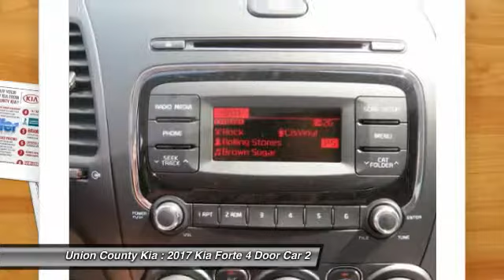2017 Kia Forte Monroe NC 72108X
2017 Kia Forte LX

Pick up this Aurora Black 2017 Kia Forte, available today at Union County Kia. This could be the one you've been searching for.